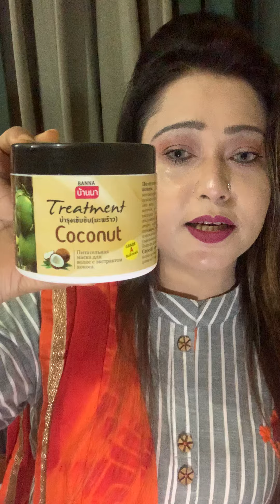MAKE YOUR HAIR HEALTHY AND SHINY | PICK N CHOOSE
Pick N Choose Super Shop